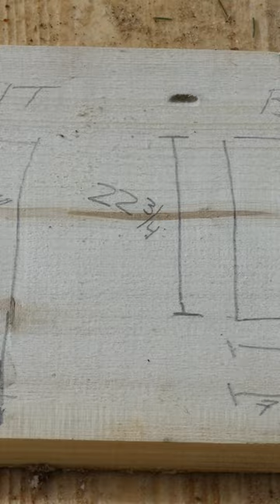Owl Nest Box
A home for the Barred Owl - one of our feathered friends that lives in the wilderness in my area!